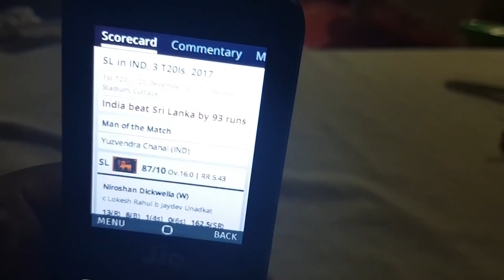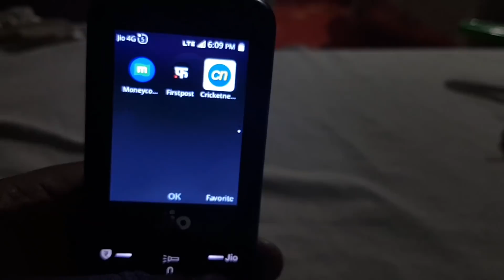JIO PHONE NEW APPS CRICKET NEXT | whatsapp coming in Jio Phone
Reliance JIO Launched its Feature Phone With 2 Mega Pixel Rear And VGA Front  Camera in Rs: 0 for all indian. Now enjoy unlimited Voice, Data freely for 3 years with JIO Feature Phone Now Delivery Started From This Month.

CRICKET apps in Jio Phone

1- How To Install WhatsApp In JioPhone ?
2- Can We Install New Other Apps On Jio Phone In Hindi
3- Install Namo Application In JioPhone
4- How To Install WhatsApp, Facebook , YouTube,Imo In JioPhone ?
5- Latest And New JioPhone Tricks
6- Install imo in Jiophone?
7- Install CRICKET NEXT  in Jiophone